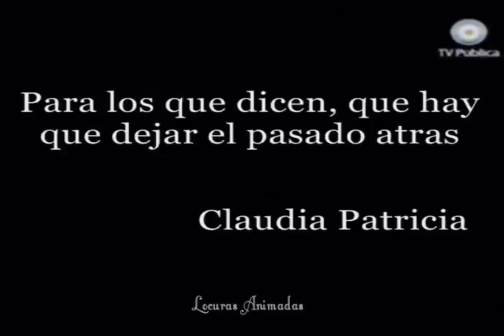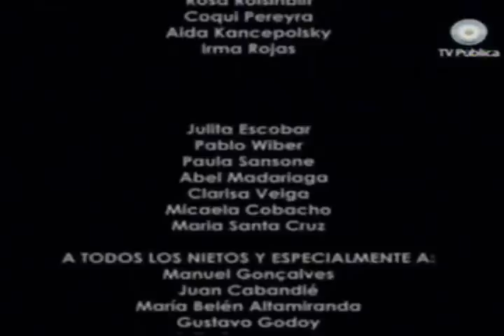"Yo Estela"... Documental sobre la vida de la Presidenta de Abuelas...video 6/6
Ficciones de lo Real, el ciclo de documentales de canal 7 presenta: Estela el mediometraje donde se cuenta la vida de la presidenta de Abuelas de Plaza de Mayo Estela de Carlotto.